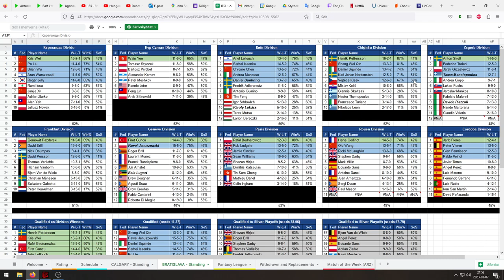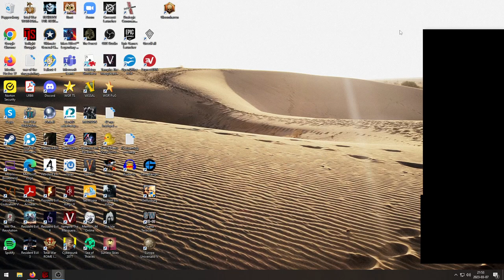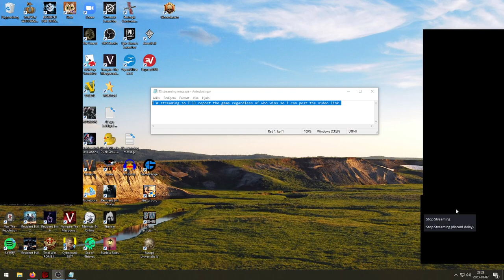ITSL v Francesco Turiano